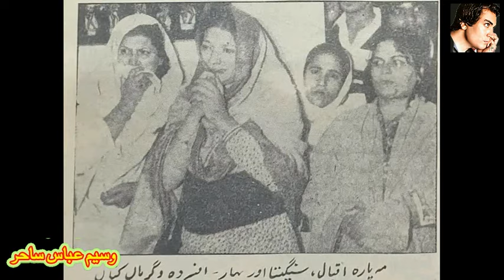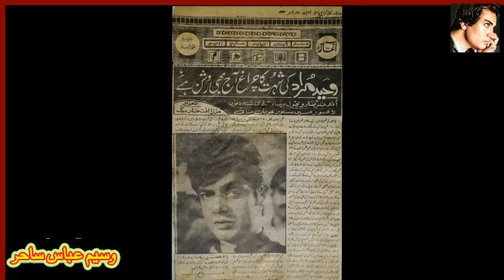waheed murad last day of pakistani film chocolaty hero wahed murad ka akhri safar waheed murad death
waheed murad last day of pakistani film chocolaty hero waheed murad ka akhri safar waheed murad death story pushto classic channel new video

Waheed Murad (Urdu: وحید مراد; 2 October 1938 – 23 November 1983), also known as Chocolate Hero,[3] was a Pakistani film actor, producer and script writer. Famous for his charming expressions, attractive personality, tender voice and unusual talent for acting,[4] Waheed is considered one of the most famous and influential actors of South Asia and has influenced the film industry in the Indian subcontinent.

Born in Sialkot, Pakistan, he graduated from the S. M. Arts College Karachi, and then earned a master's degree in English literature from University of Karachi.[11] He started his film career in a cameo in 1959 in the film Saathi when he was 21 years old. One of his films, Armaan, which was produced by him, was a great success.[12] Murad is the only actor of film industry to secure the highest number of platinum, diamond, golden and silver jubilees, He mesmerized Pakistani nation during 1960s and 1970s more than anyone before or after and is considered to be evergreen chocolate hero of Pakistan's silver screen history. He acted in 125 feature films and earned 32 film awards.

In November 2010, 27 years after his death, the Pakistani President Asif Ali Zardari posthumously awarded him the Sitara-e-Imtiaz, the third highest honour and civilian award by the State of Pakistan, given in the fields of literature, arts, sports, medicine, or scienceOn 2 October 2019, Google celebrated Murad's 81st birthday with a doodle on its homepage for Pakistan, India and several other countries

Film career
Waheed Murad started his film career by joining his father's established 'Film Art' in 1961 as producer of the film Insan Badalta Hai. In his second film as producer Jab se dakha hai tumhein he cast Darpan with Zeba as heroine. Afterwards, Darpan most of the time started coming late at studio. Zeba suggested Waheed to cast himself as hero in his next film. Waheed was not ready to sign himself in his own movies. But when the same suggestion came from his old good friend Pervaiz Malik, he accepted it on the condition that if Zeba would be his co-star, Zeba accepted in return (according to Zeba). As a result, he firstly appeared in a supporting role in 1962's Aulad. The film was directed by his friend S.M. Yousuf. Aulad got much more acclaims from critics, and it also got the Nigar award in the best film's category for the year. Heera aur pathar was his first movie as a leading actor. He got the Nigar award in the best actor category for the same film.

In 1966, he produced and acted in Armaan. The film broke all the box office records at that time and completed 75 weeks in theatres. The film were sung by Ahmed Rushdi. Murad received two Nigar awards for the categories best producer and best actor for the film.

In 1967, he appeared as the leading actor in films like Devar Bhabi, Doraha, Insaaniyat and Maan baap. From 1964 to 1968, Murad and Pervaiz Malik made Heera Aur Pathar, Armaan, Ehsaan, Doraha and Jahan tum wahan hum. The combination of Waheed Murad, Pervaiz Malik, Masroor Anwar, Sohail Rana, Ahmed Rushdi and Zeba created a number of films. Waheed Murad brought Malik, Anwar and Rana under the umbrella of 'Film Arts'. Film Arts broke up and Pervaiz Malik started creating his own projects with new actors. A total of seven films, including two films, i.e., Usey dekha usey chaha and Dushman released after a long gap of 6 years in 1974, were produced with the combination of Waheed and Pervaiz (but not under 'Film Art' Production).

In 1969, Waheed produced, wrote and directed the movie Ishaara. It was released in 1969. Other co-stars included Shabnam, Rozina, Aliya, Talish and Mustafa Qureshi.[1] Murad received a Nigar award in the best actor category for the film.

In his 25-year career, Murad paired with many actresses like Zeba, Shamim Ara, Rani, Naghma, Aaliya, Sangeeta, Kaveeta, Aasia, Shabnam, Deeba, Babra Sharif, Rukhsana, Bahar Begum and Neelo. He acted in a total of 124 films (two were released after his death), of which 38 were black and white and 86 were in colour. He also appeared in six films as a guest star including his first and shortest appearance in 1959's Saathi. He acted in 115 Urdu films, 8 Punjabi films and 1 Pushto film, and earned 32 film awards including ones for best producer and for best actor

pushto film
pushto songs
pushto tappay
new pushto songs
new pushto film
pushto movies
badar munir
nemat sarhadi
bedar bakht
gulnar begam
musarat sahheen
sunita khan
jahangir khan
pushto old songs
LALUNA Aslam
Shahid Films Production
KHKULA TV
Yousaf Jan Utmanzai Official
Towards Light د رنڑا پہ لور
Waqar Jani Official
Cd Land Production
Musafar Music Entertainment
faryad tv
Pashto Music World
Da Pukhto Sandarey aw Saazuna